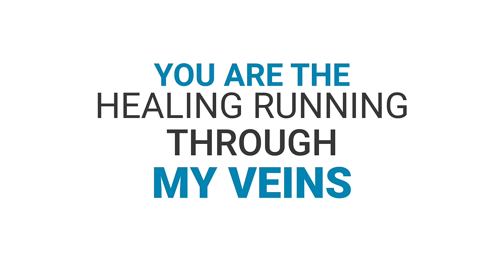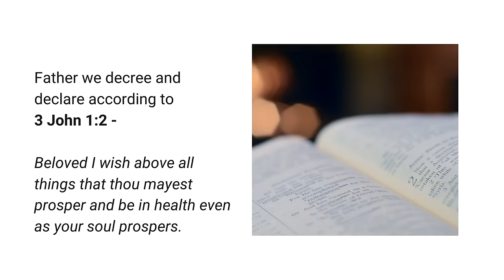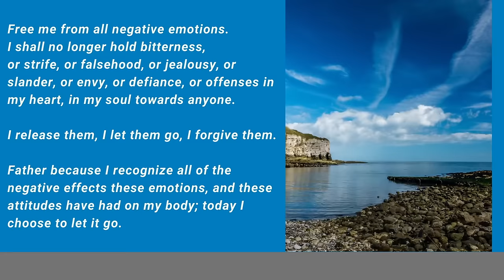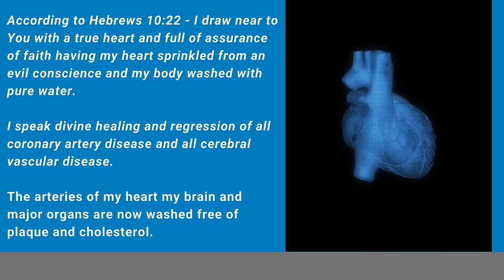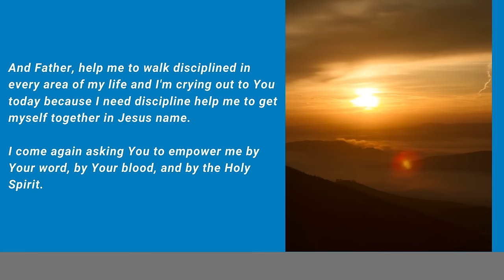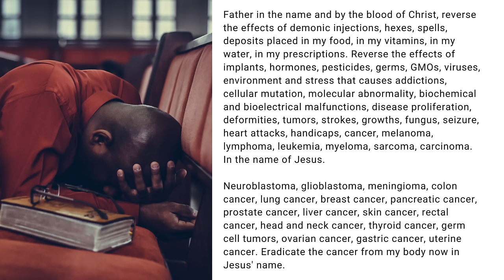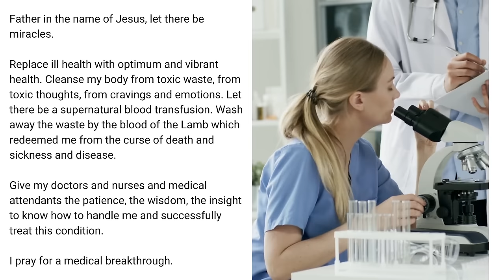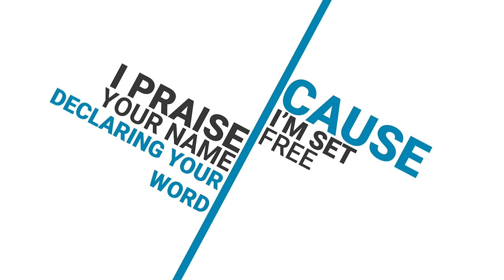Declare Yourself Healed | Dr. Cindy Trimm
In this prayer, Dr. Cindy Trimm proclaims the world of life pertaining to God's promise of healing as found in scripture. Speaking out declarations form the word of God, Dr. Trimm prays anointed words over your life activating the power of God for healing in every area

God wants you to live without pain—experiencing optimum peace and health. These prophetic words spoken by Dr. Trimm are capable of stirring up the fullness of God's blessing for manifestation in your life. You don't have to wait another day, because the power of The Great Physician resides within you! Exercise your faith and declare yourself healed!

Joining Dr. Trimm is the anointed voice of Jeannette Bayardelle on the song "Healing Running Through My Veins" with lyrics written by Marie Bayardalle-Butler.

During the global pandemic known as the novel Coronavirus COVID-19, this prayer is a strategy to help instill hope and faith in people around the world as we overcome this virus together.